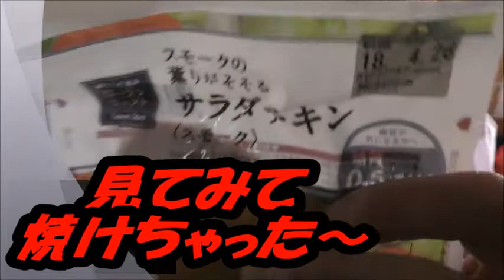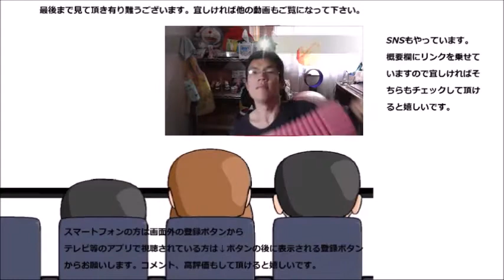ローソン サラダチキンスモークを食べてみた 焼けて更にパワーアップ？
ローソン　サラダチキンスモークを食べてみました。早くもした日焼けで更にパワーアップ？